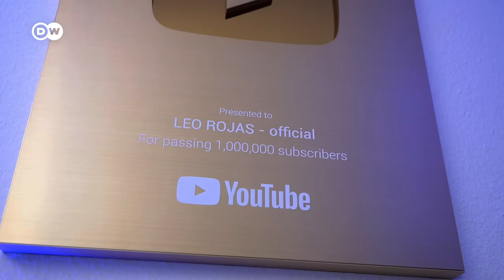El cóndor sigue pasando | ¡Aquí estoy!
Comenzó como músico de la calle en Alemania, hoy en día tiene millones de seguidores y un "YouTube de oro" en su pared. Él es Juan Leonardo Santillán Rojas, alias Leo Rojas, un artista ecuatoriano de la flauta de pan. Pía Castro lo entrevistó en su estudio de Berlín donde además le mostró todo lo que ha hecho alrededor de la música de viento andina.